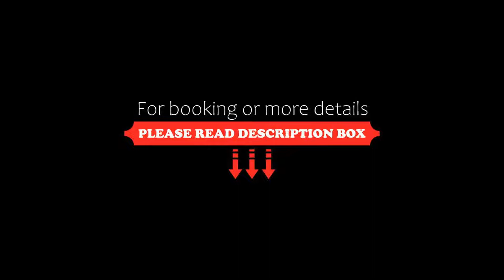A SPERANZA Suites de Charme by A Cheda, Bonifacio, France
About Property:
Located in Bonifacio, 3.6 km from Bonifacio Port, A SPERANZA Suites de Charme by A Cheda provides accommodation with a restaurant, free private parking, an outdoor swimming pool and a bar. 5 km from Former Chapel of the Trinity and 11 km from Lavezzi Islands, the property features a garden and a terrace. The accommodation offers room service, a concierge service and luggage storage for guests.
The units at the hotel are equipped with a seating area. All units will provide guests with ...
Property Type: Hotel
Address: Route de Porto Vecchio, 20169 Bonifacio, France
Searching For
1. A SPERANZA Suites de Charme by A Cheda - Bonifacio - France
2. A SPERANZA Suites de Charme by A Cheda - Bonifacio - France Address
3. A SPERANZA Suites de Charme by A Cheda - Bonifacio - France Rooms
4. A SPERANZA Suites de Charme by A Cheda - Bonifacio - France Amenities
5. A SPERANZA Suites de Charme by A Cheda - Bonifacio - France Offers and Deals
Audio Credit:
Track Title: Reasons To Hope
Artist: Reed Mathis